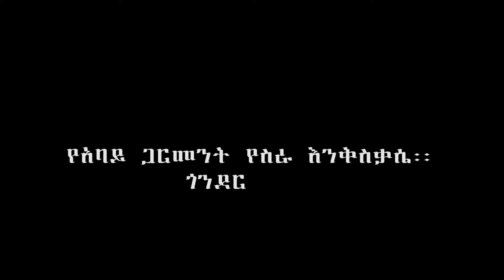የአባይ ጋርመንት የስራ እንቅስቃሴ፡፡